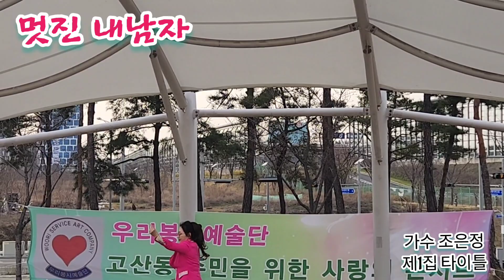멋진내남자 ♡가수조은정 1집타이틀 추억안주 원곡 권민흥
작사 권민흥 작곡 권민흥 노래 조은정